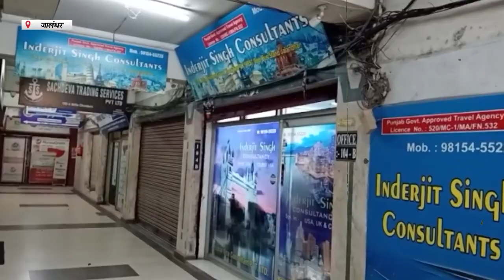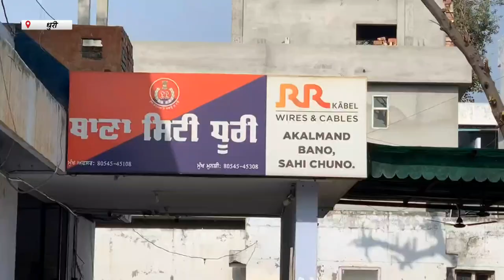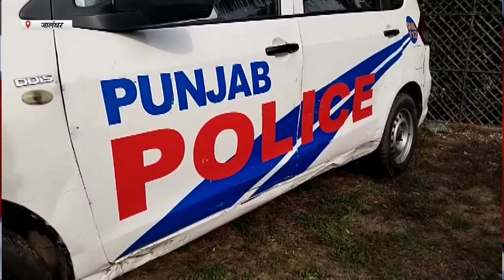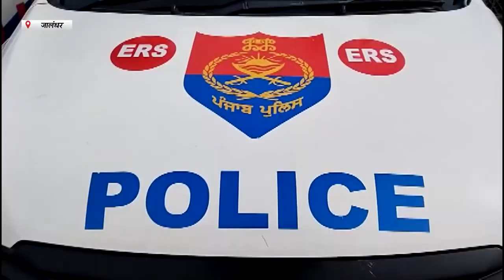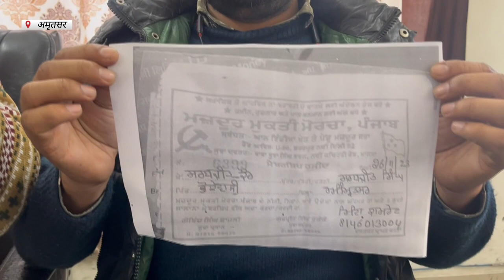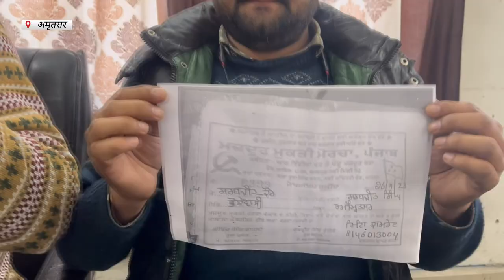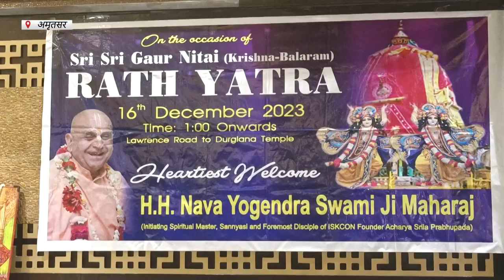Hulchul Prime Bulletin | 15 Dec 2023 | Hulchul tv